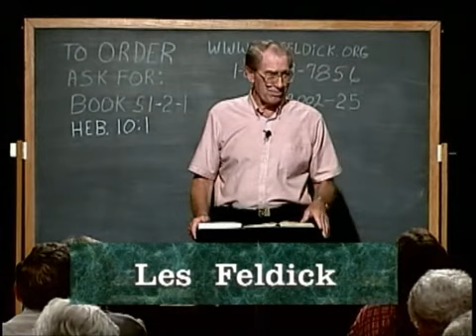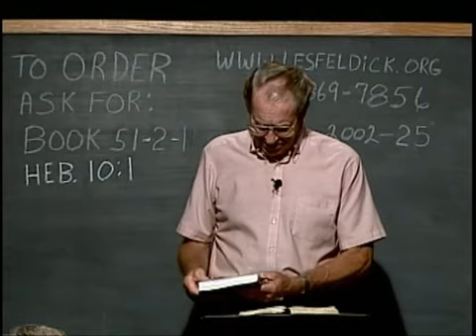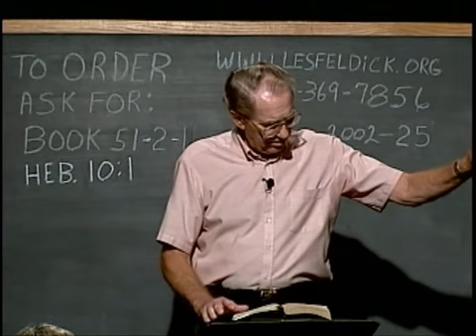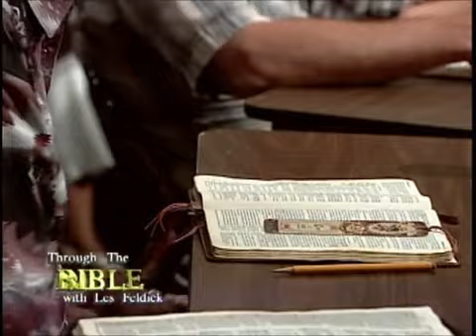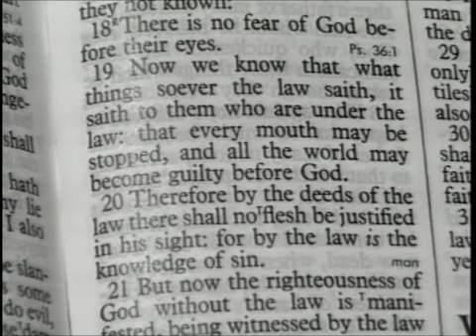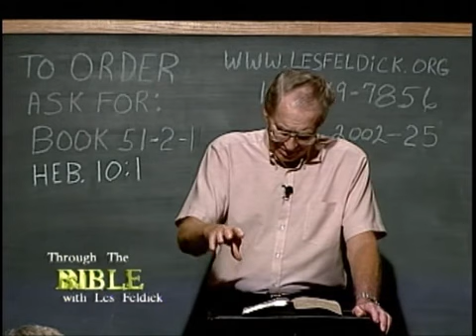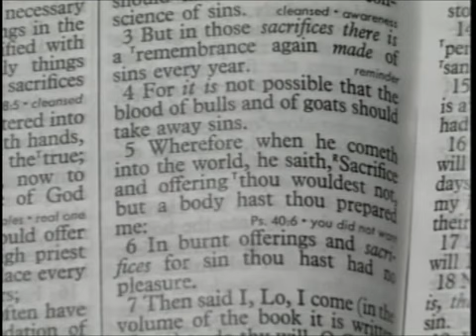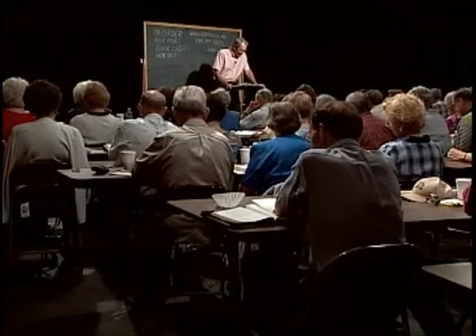Les Feldick Book 51, Lesson 2, Segment 1